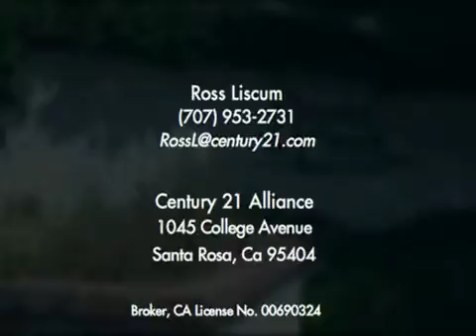964435 213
803 Fred Waring Court, Windsor, $394,500, MLS#21412611, Ross Liscum, Century 21 Alliance, 303-4242